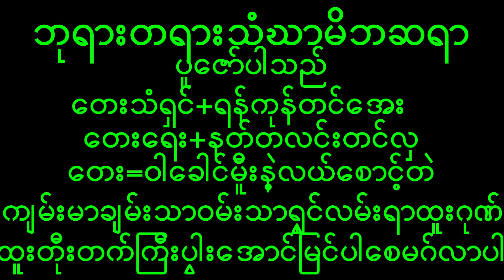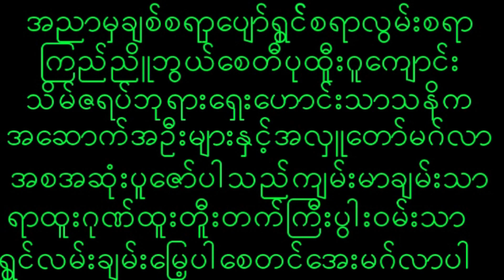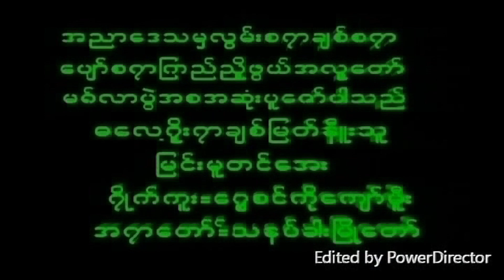December 4, 2022